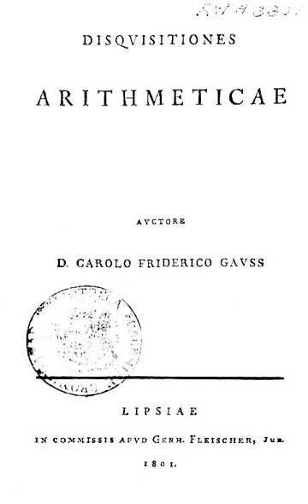Algebraic number theory | Wikipedia audio article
00:00:42 1 History of algebraic number theory
00:00:54 1.1 Diophantus
00:02:11 1.2 Fermat
00:02:51 1.3 Gauss
00:03:36 1.4 Dirichlet
00:05:11 1.5 Dedekind
00:06:14 1.6 Hilbert
00:06:40 1.7 Artin
00:08:16 1.8 Modern theory
00:09:26 2 Basic notions
00:10:15 2.1 Failure of unique factorization
00:12:32 2.2 Factorization into prime ideals
00:12:42 2.3 Ideal class group
00:18:00 2.4 Real and complex embeddings
00:18:55 2.5 Places
00:22:51 2.6 Units
00:23:49 2.7 Zeta function
00:23:59 2.8 Local fields
00:25:06 3 Major results
00:28:47 3.1 Finiteness of the class group
00:32:08 3.2 Dirichlet's unit theorem
00:35:03 3.3 Reciprocity laws
00:38:43 3.4 Class number formula
00:39:41 4 Related areas
00:41:08 5 See also
00:41:18 6 Notes
00:41:45 7 Further reading
00:42:15 7.1 Introductory texts
00:42:41 7.2 Intermediate texts
00:44:49 7.3 Graduate level accounts
00:45:08 8 External links
00:45:52 See also
00:46:09 Notes
00:46:50 Further reading
00:47:00 Introductory texts
00:47:48 Intermediate texts
00:48:07 Graduate level accounts
00:49:49 External links

- Socrates

SUMMARY
Algebraic number theory is a branch of number theory that uses the techniques of abstract algebra to study the integers, rational numbers, and their generalizations. Number-theoretic questions are expressed in terms of properties of algebraic objects such as algebraic number fields and their rings of integers, finite fields, and function fields. These properties, such as whether a ring admits unique factorization, the behavior of ideals, and the Galois groups of fields, can resolve questions of primary importance in number theory, like the existence of solutions to Diophantine equations.